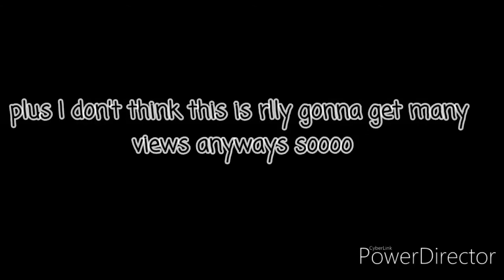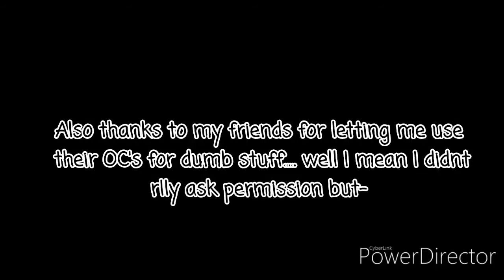•Iconic Vines But With the Salty Squad•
So like this video is basically just me making an idiot of myself and annoying my friends OC's. It's short b/c I will probably make a part 2 at some point but the attention spans of people are pretty short so I didn't want to waste my time if people wouldn't finish it .-. Anyways have a good say my Saltines!